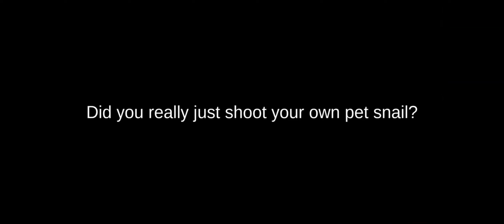SPONGEBOB GOES CRAZY!!!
SpongeGlock SquarePants.